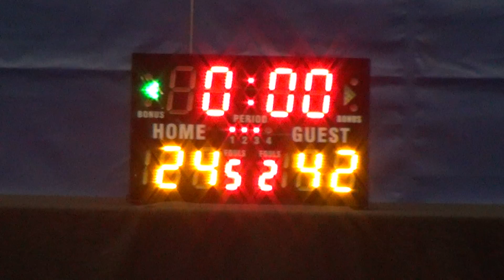24OCT15 DBroS vs Splashes Q3